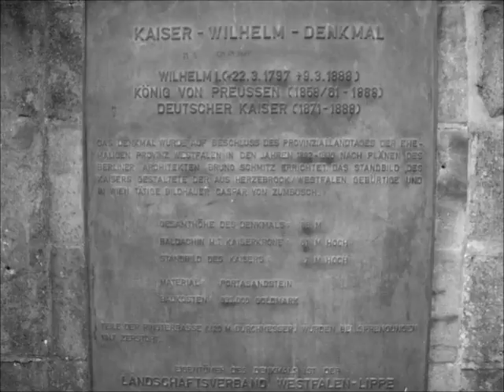Kaiser Wilhelm..( Denkmal )